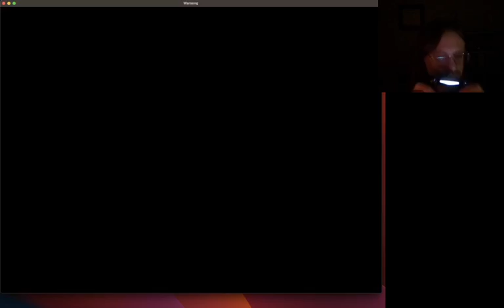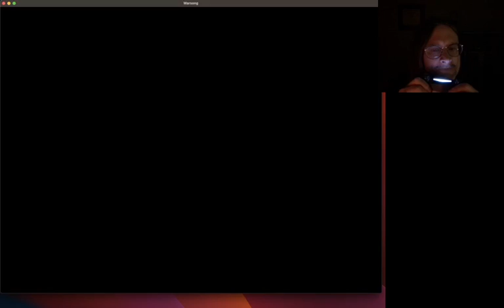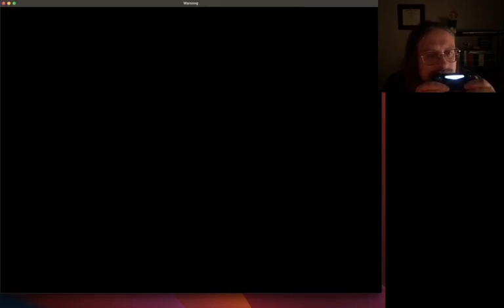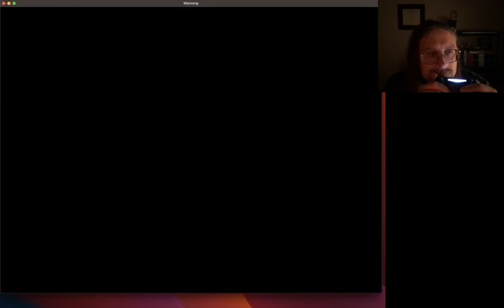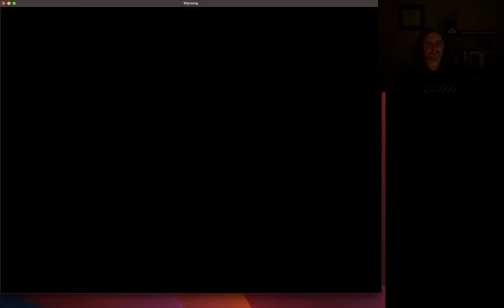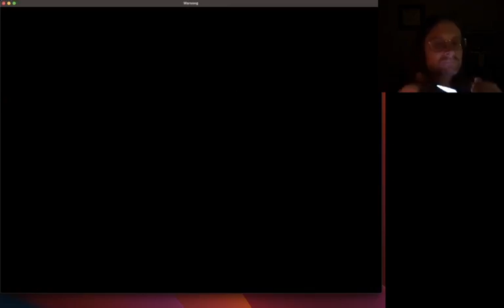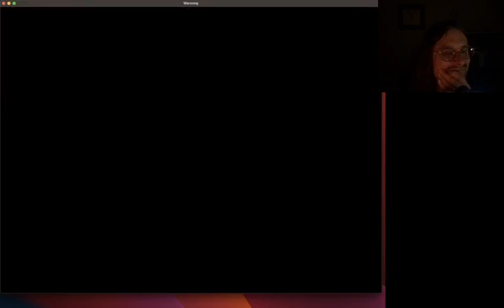Let's Play Warsong: Episode 16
Dagron Cave